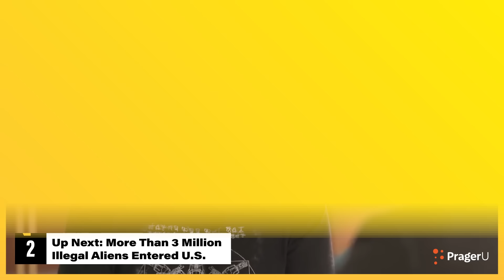The Wrap Up Year-in-Review: The 5 Top Stories of 2023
This is the final Wrap Up of the year and we’re counting down the top 5 stories of 2023. We’ll cover the multiple indictments of President Trump, Elon cleaning house at Twitter, the collapse of the U.S. southern border, the horrific October 7th attack on Israel, and the biggest mistake made by a woke brand all year.